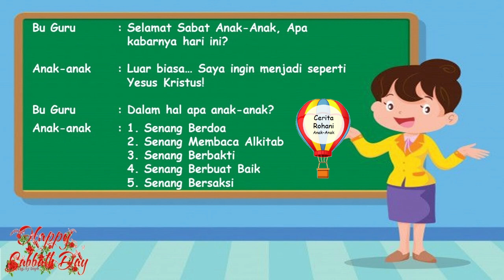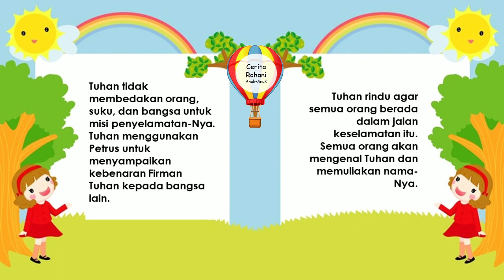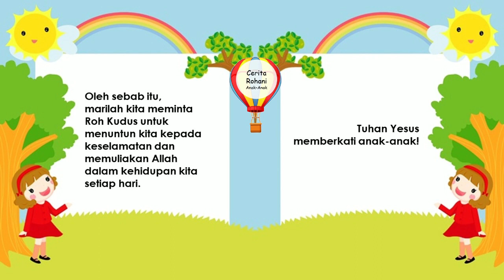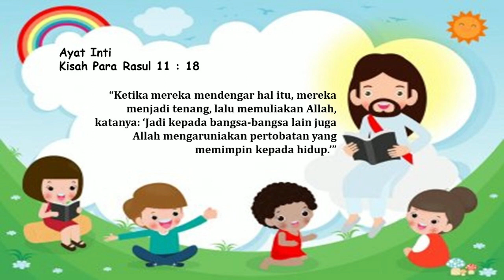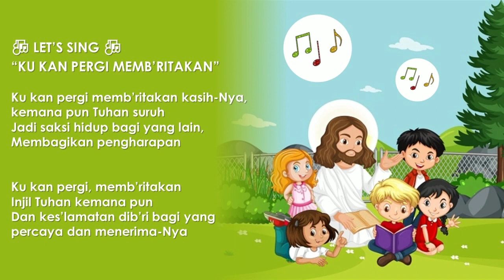Cerita Rohani Anak-Anak | Sabat X, 3 Juni 2022